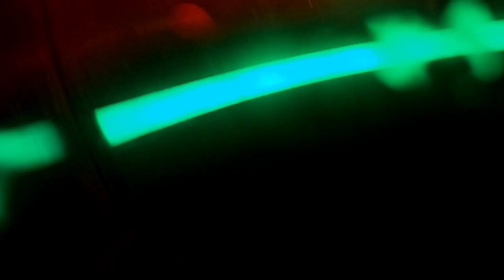GRS | Team Trip | Funtime | Part - 02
GRS Fantasy park Mysore.
Snow park Mysore.